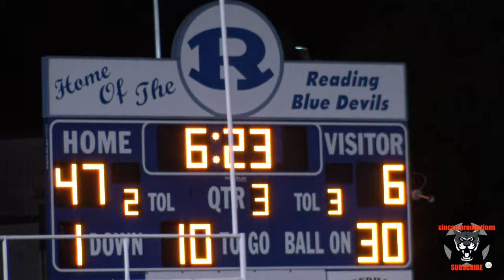FINNEYTOWN AT READING 9/4/20 4K Ultra HD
Images and impressions from Finneytown at Reading high school football game played at Reading Ohio September 4 2020. (Filmed/uploaded in 4K 2160p/30fps video quality).